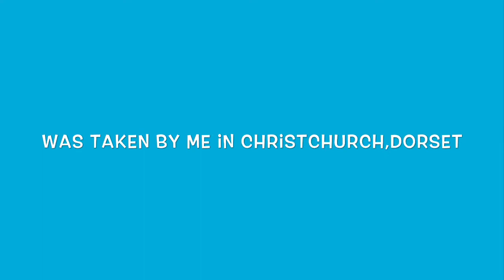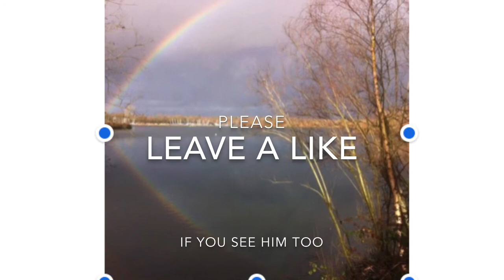Can you see him too?